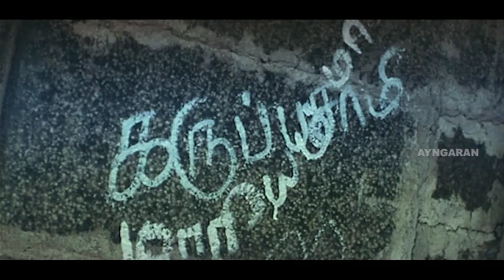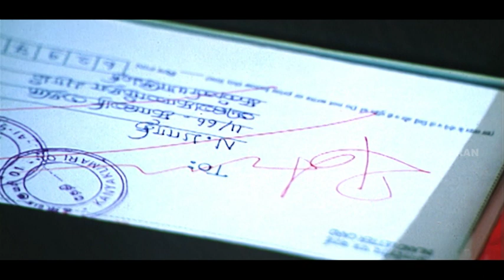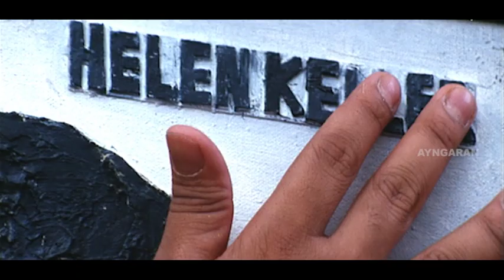தன்னோட காதலையே அடமானம் வெச்சான் | Kannukulle Tamil Movie | Mithun Tejasvi | Aparna Pillai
Watch the super scenes from the romantic film KANNUKULLE starring Mithun Tejasvi, Aparna Pillai, Anumol, Singamuthu, Alwa Vasu and so on in some super interesting roles. This film is written and directed by Lena Moovendhar. Music composed by the legend Maestro Ilaiyaraaja.

Directed by Lena Moovendhar
Produced by SPS
Selvaraaja
Written by Lena Moovendhar
Starring
Mithun Tejasvi
Aparna Pillai
Anumol
Yugendran